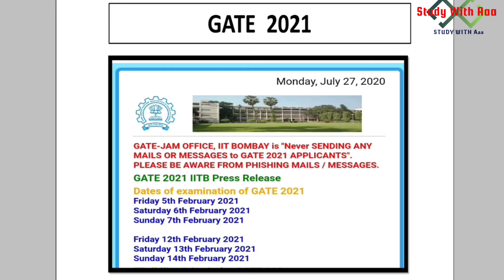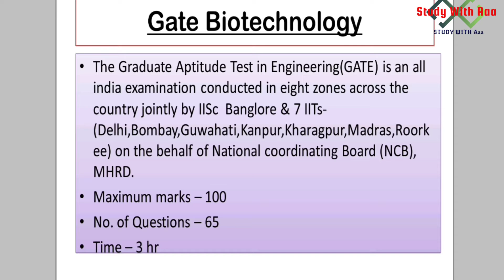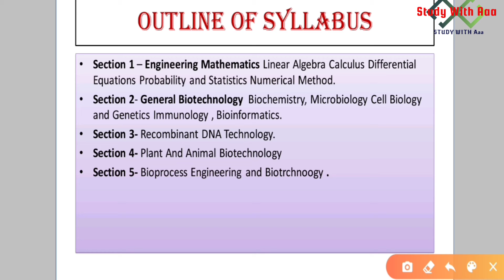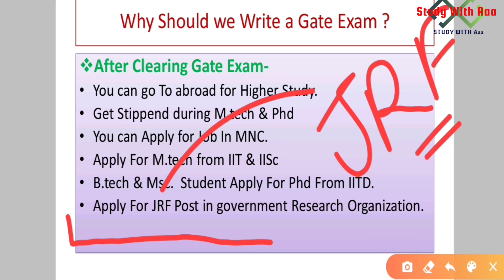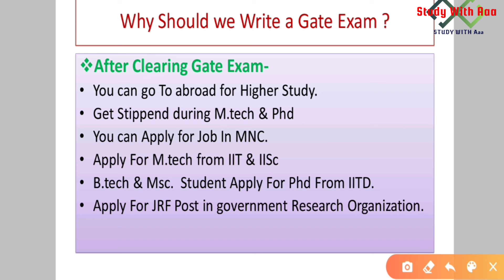GATE Biotechnology 2021 Notification Released Exam Date Eligibility & Importance of Exam 2021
GATE Biotechnology 2021 Exam Date Eligibility & Importance of Exam
Namaskar Dosto🙏🙏
The Graduate Aptitude Test in Engineering (GATE) is an examination that primarily tests the comprehensive understanding of various undergraduate subjects in engineering and science for admission into the Masters Program of institutes as well as jobs at Public Sector Companies.
About Channel
Studywithaaa is a Education Based Channel channel which is made for specially to provide knowledge about government exam and Entrance
Exam.